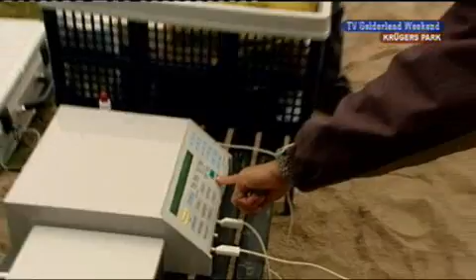Krugers Park (16-11-2008)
Angelique KrQger neemt in dit nieuwe tv-programma een kijkje in de wereld van de dieren. Zo volgt ze wekelijks een dierenarts tijdens diens werk, stelt ze elke aflevering een vraag aan een wetenschapper die met dieren werkt en maakt ze kennis met iemand die een hele speciale band heeft met dieren. Tenslotte leren we een aantal chimpansees in Burgers' Zoo heel goed kennen.

 KrQgers Park, elke zondag om 17.20 uur. Daarna elk uur herhaald.